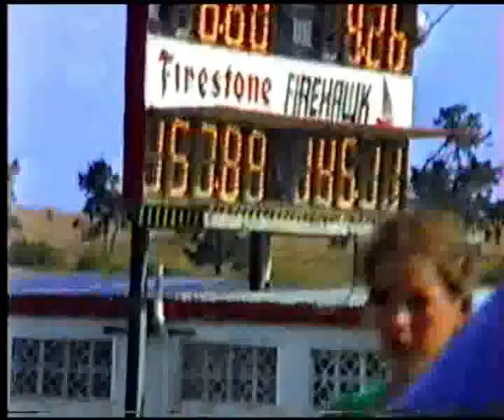Drag racing : New Zealand WildBunch from 1993/1994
some more Kiwi WildBunch from back in the day